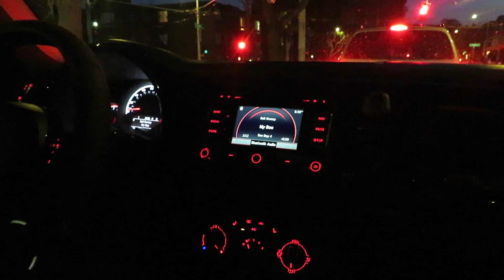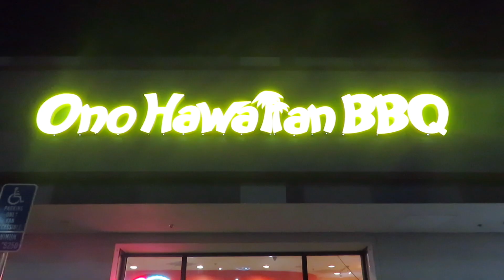*CHILL* DAYS IN MY LIFE | vlog: NEW CAR? + FRIEND DATE + TARGET RUN + etc...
hey guys! tune in to spend a few (super chill, super lowkey) days in my life with me... & if you can, comment down below & lmk what other videos you guys wanna see from me.

be sure to turn your post notifications on to be notified every time that i upload a video.

you can CONNECT w/ ME using the link(s) DOWN BELOW ♡